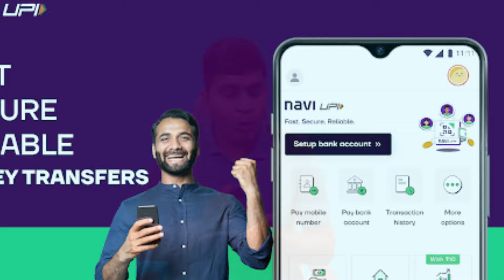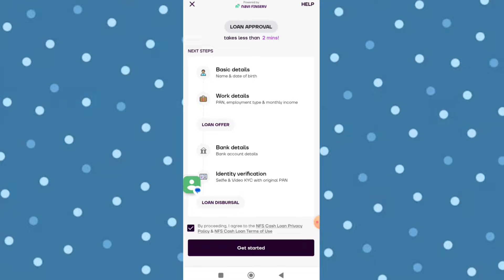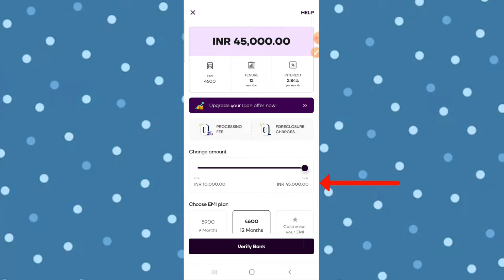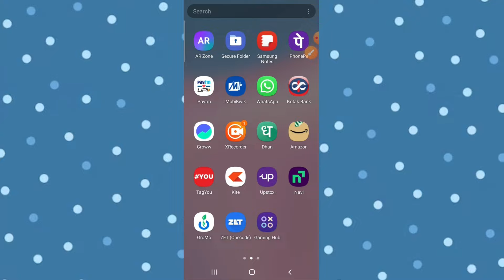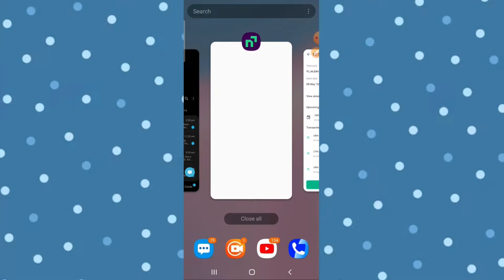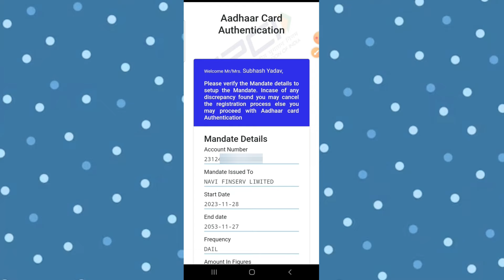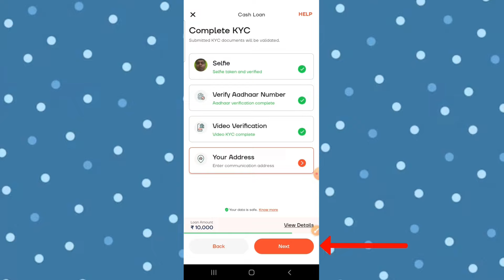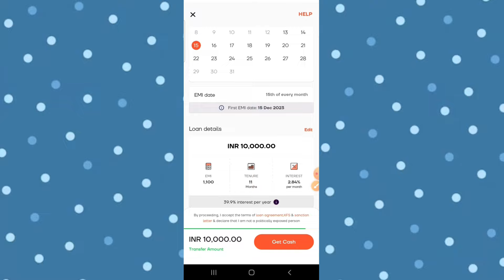Navi app me loan kaise le 2024 | Navi app se loan kaise le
Dosto aaj ki is video me aap sikhne wale hai " Navi App me Loan kaise le " Navi Loan App" se shirf 2 Minte me upto 20,00,000 Rs Tak ka personal loan sabhi Users ko mil rha hai and is loan ko lene ke liye shirf aadhar OR pan card ke Uper par Without income proof aapko  loan mil jata hai.

Cover topic:-
1:- navi app me loan kaise le 2024
2:- navi loan app
3:- navi app se loan kaise le